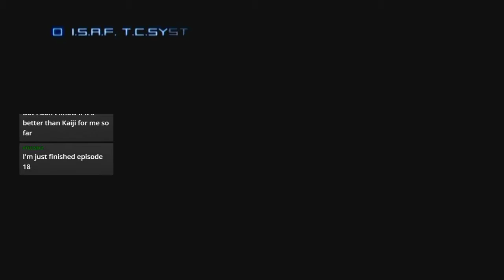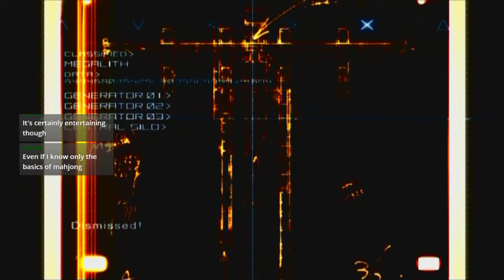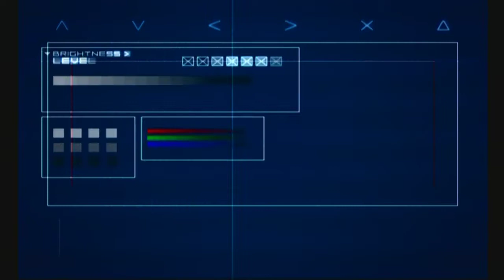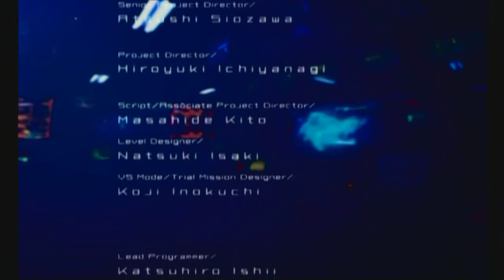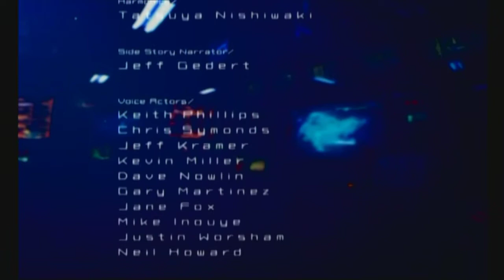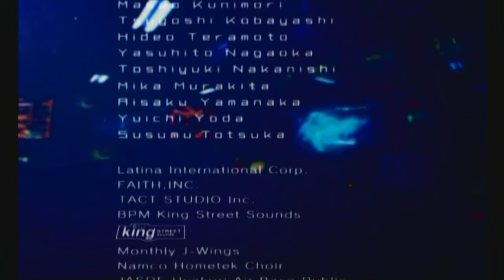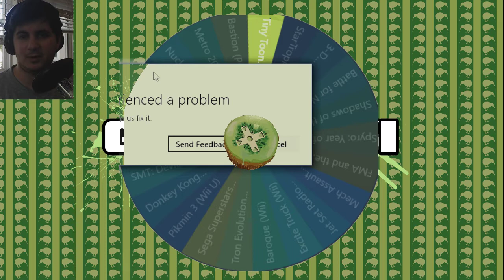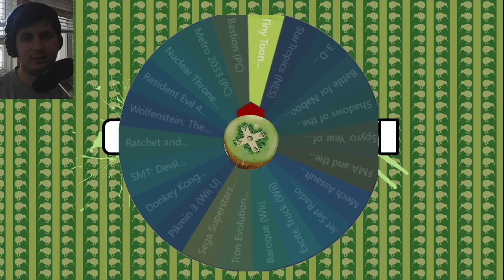Ace Combat 4 - Let's Stream - Episode 9 "Trench Run" (Final)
In this episode of Ace Combat 4, Mike has to use the force. Archive from 8/21/17